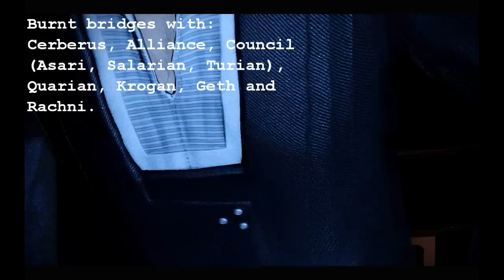Mass Effect 3 - Worst Possible Start Part 2/2 (ft. Blonde Femshep)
This video is OUTDATED.  I have changed it so now Collector base AND LEGION are given to Cerbrus, Tali is exiled and the Quarians are in favour of going to war with the Geth, I kept Grunt in the tank, I cheated on Liara with Thane, and the only 2 who survive are Thane (soon to be dead) and Morinth. gg?

Face Code: 741.1GL.F12.861.EGE.16F.3IA.12­1.C96.191.4G6.236